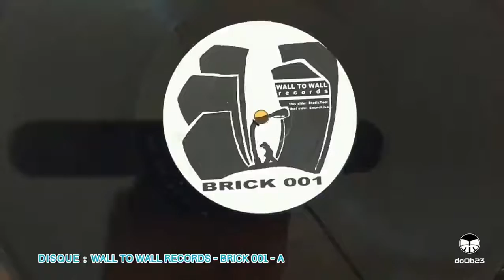BRICK 001 - B // SoundLike... // Taladu // Wall to Wall Records // Freetekno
LABEL : Wall To Wall Records - BRICK 001
Format : Vinyle, 12", 45 RPM
Titre vinyle : BRICK 001
Face : B
Titre morceau : SoundLike...
Durée : 9.27
Artistes : Taladu
Pays : Netherlands
Sortie : 1999
Genre : Electronic
Style : Freetekno
Bonne écoute !